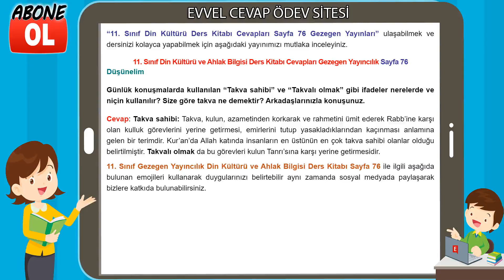11. Sınıf Din Kültürü ve Ahlak Bilgisi Ders Kitabı Cevapları Gezegen Yayıncılık Sayfa 76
11. Sınıf Din Kültürü Ders Kitabı Cevapları Gezegen Yayınları